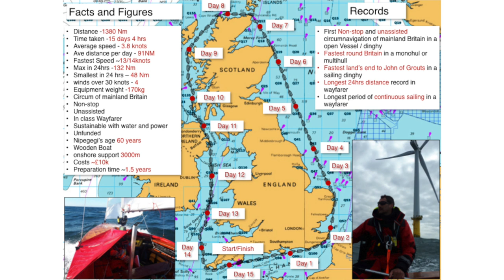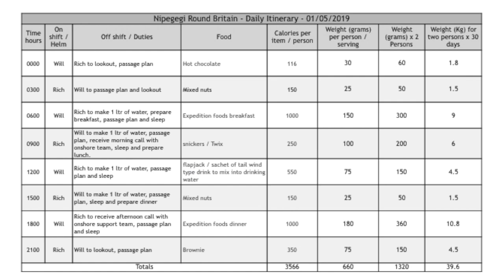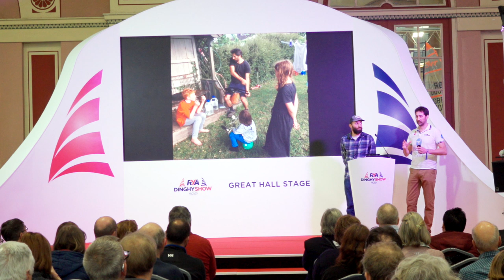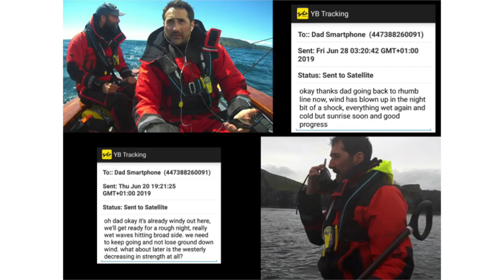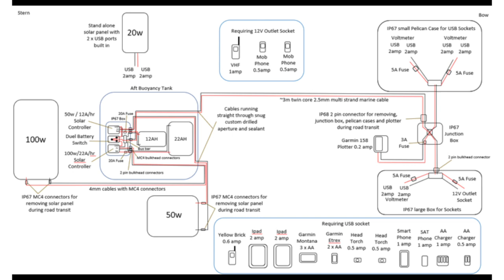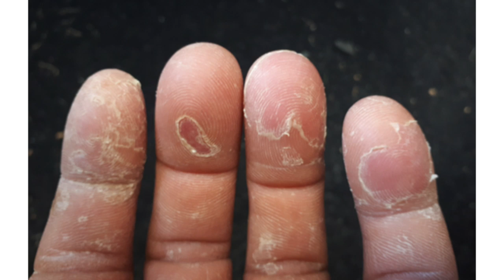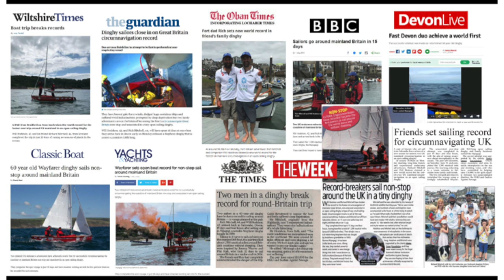ROUND BRITAIN CHALLENGE - Adventure Sailing Wayfarer with Nipegegi - Dinghy Show Stage Talk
Come to the 2021 Show - Feb 27 & 28 - Farnborough IECC